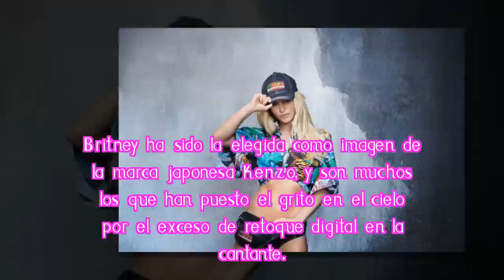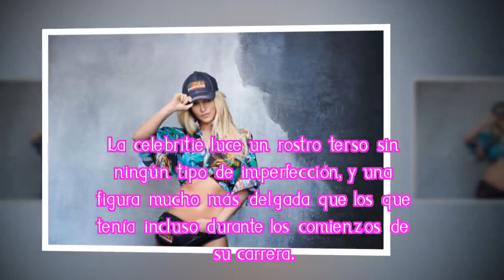Britney Spears y nuevas imágenes hacen que la gente no parecen creer lo que veía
La cantante ha sido la protagonista de una campaña publicitaria en la que aparece con un look mucho más rejuvenecido gracias al photoshop.